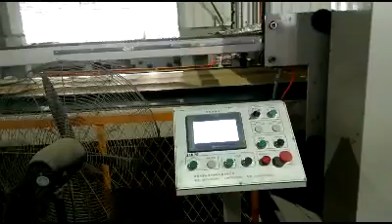Video MJDM 5 Gantry and Stacker